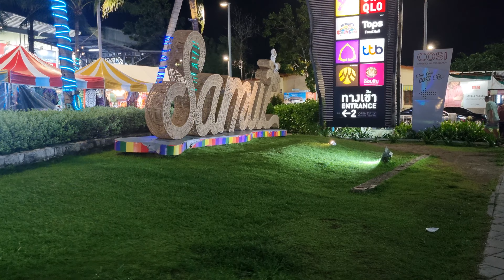Night Market, Central Samui, Thailand